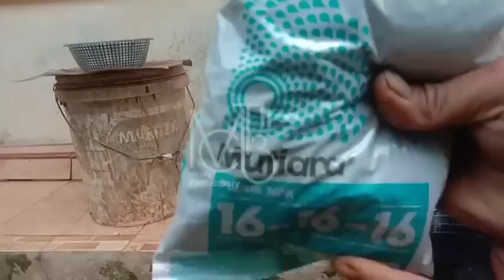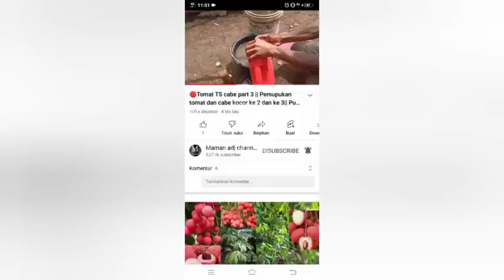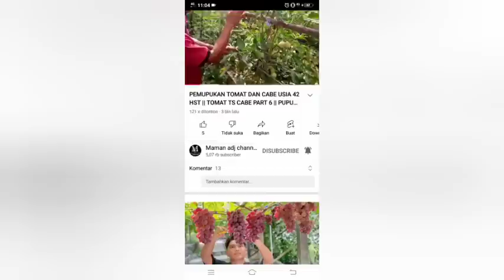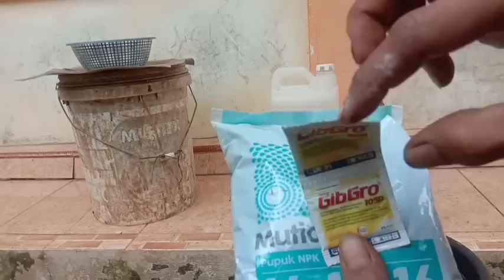SAYA BONGKAR RAHASIA CARA MEMBUAT PUPUK BIO-NUKLIR JAKA SUPER++ || CARA MEMBUAT PUPUK BIONUKLIR JOSS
BIO-NUKLIR
BIO-NUKLIRPERTANIAN